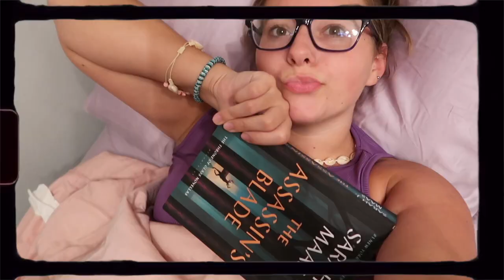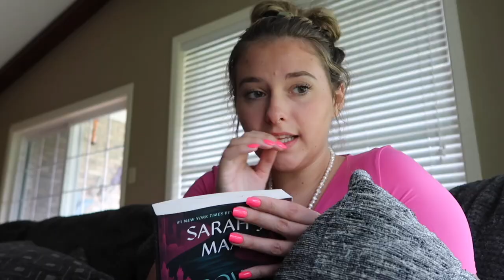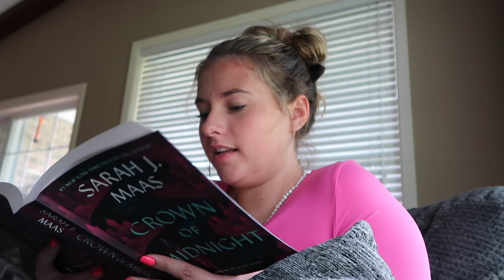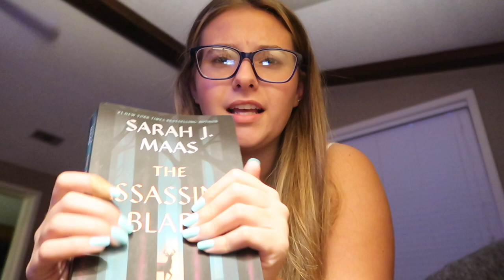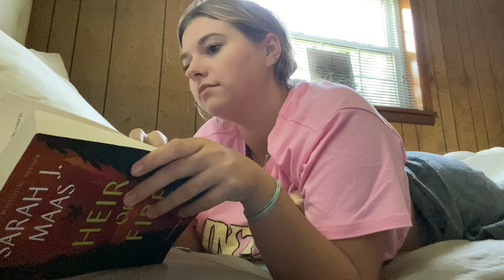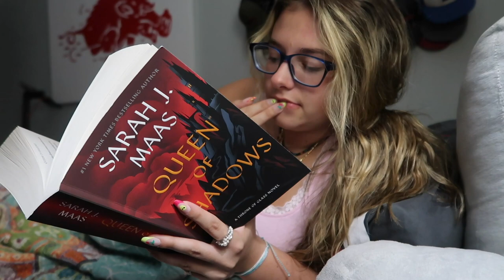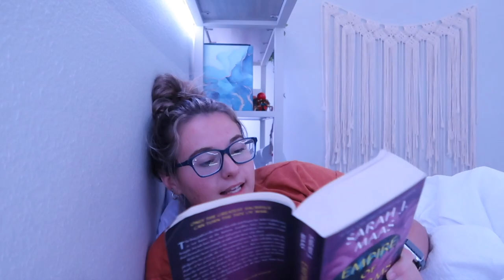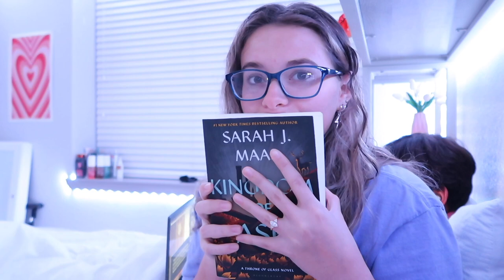READING THE THRONE OF GLASS SERIES *full spoiler reading vlog*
Hey guys in this video I vlog reading the Throne of Glass series! Comment what kind of videos you like. I love to hear your guys feedback.

Comment videos you want to see from me. Have a great video day!